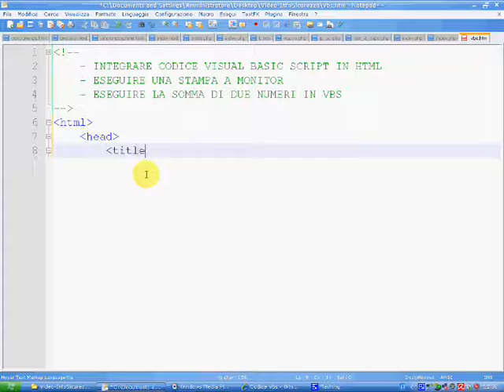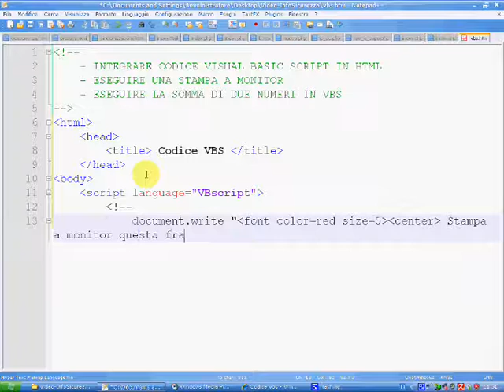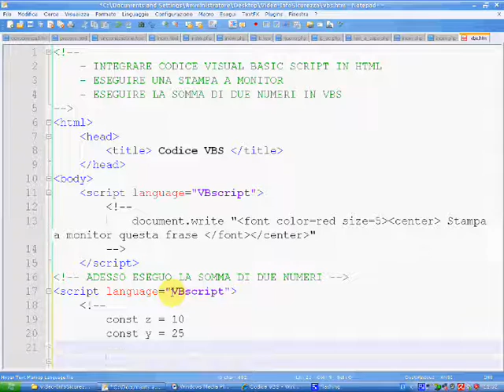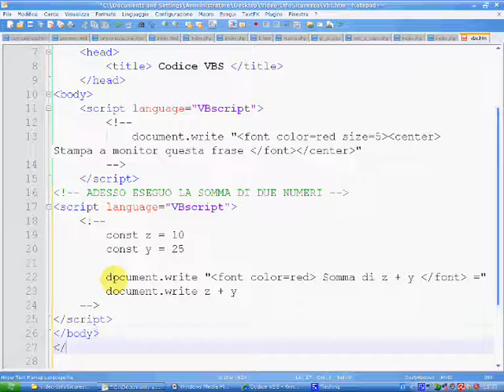Visual Basic Script in Html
Mostra come inserire del codice vbs all'interno delle pagine web html!